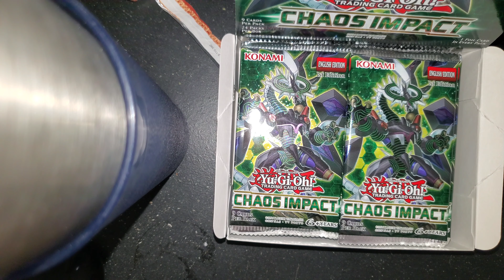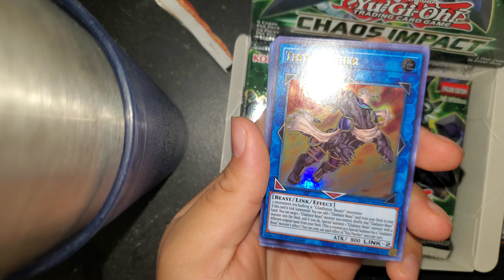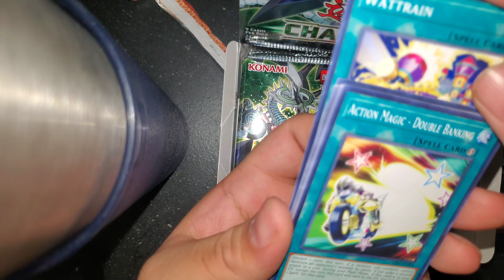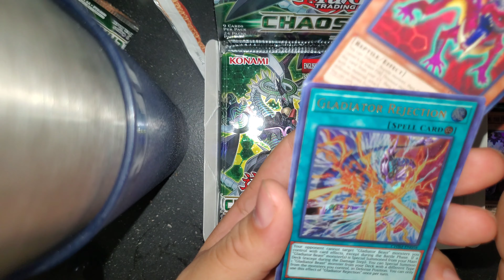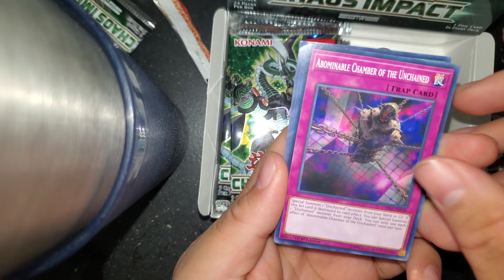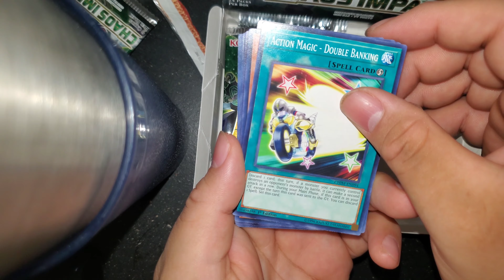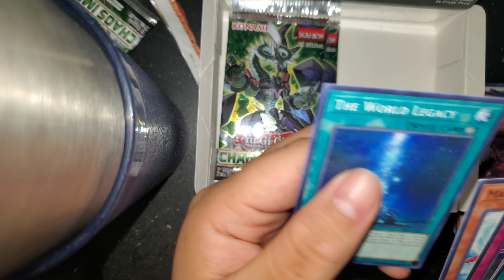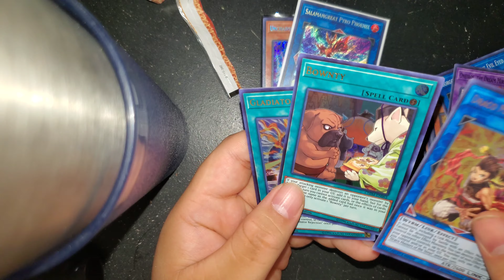Yu-gi-oh chaos impact box opening